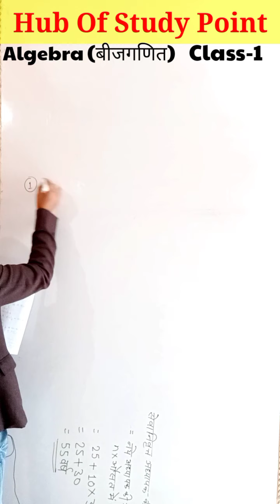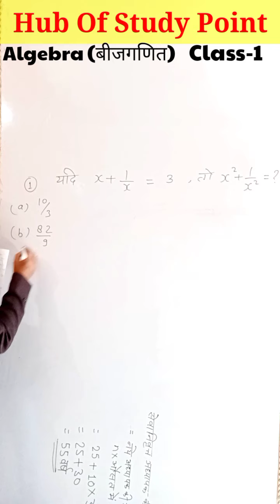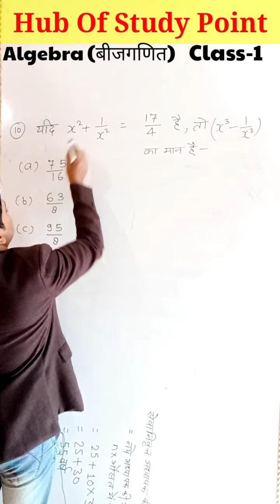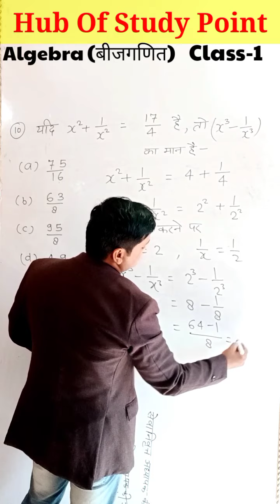Algebra : Part-1 :: लेखपाल UPSSSC PET// SSC//BANK//RAILWAY//STET//UPTET//ALL EXAM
Algebra Part-1